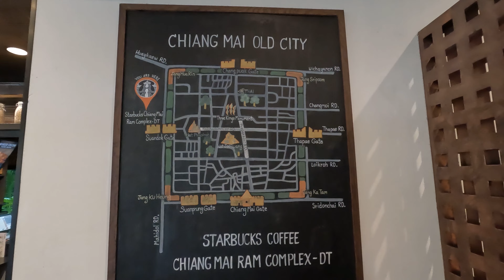치앙마이에서 만난 사람들(아둥바둥 살 필요가 있나)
전세계 200개 도시를 여행한 여의도 증권사 출신 아재의 세계여행 채널 입니다. 퇴사 후 2021년 10월부터 세계여행을 떠났습니다.  너무 배고픈 여행이나 너무 럭셔리한 여행보다는 적당하게 평범한 사람이 즐기는 편안한 여행을 추구합니다. 운전하면서 드론을 날리고 카메라에 영상을 담으며 멋진 뷰를 담기 위해 늘 고민합니다.

After retirement in my 40s, I have traveled around 200 cities around the world and takes videos.  Rather than a trip that is too hungry or too luxurious, I pursue a comfortable trip enjoyed by ordinary people. I always think about flying drones while driving, capturing videos on cameras, and capturing great views.

10년간의 여행 일정
2022  인도차이나 + 동남아 + 태평양 남단
2023 중앙아시아 + 인도차이나
2024 남아시아 + 동유럽 + 중동
2025  중동 + 동유럽 + 남유럽
2026  서유럽 북아프리카
2027 오세아니아 + 북미 + 중남미
2028 남미 + 아프리카 ​
2029 아프리카 + 동아시아 + 하와이
2030 겨울 여행(북극 시베리아 툰드라 감차카 알래스가 캐나다 북부 그린란드 아이슬란드 스발바르 제도)
2031 남극​